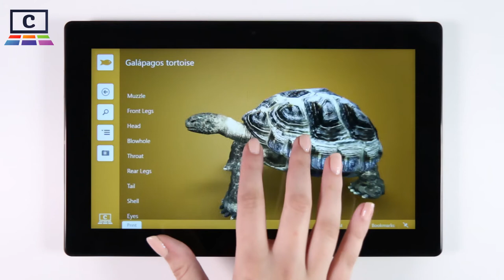Biologie zvířat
Some animals just can’t be brought to your classroom or home. But that doesn’t mean you have to go to the zoo to see them up close! Corinth Classroom Animal Biology brings you all of your favorites and a chance to pick some new ones! From insects and amphibians to reptiles and mammals, we have the whole animal kingdom ready for your in gorgeous 3D details. Get wild!